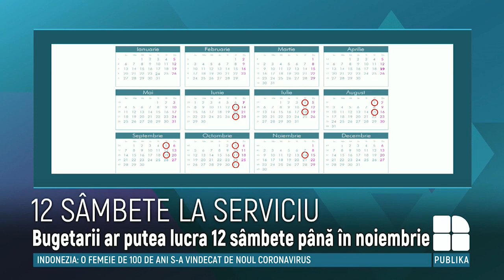DECIS. Când vor recupera bugetarii zilele declarate libere din cauza pandemiei de coronavirus